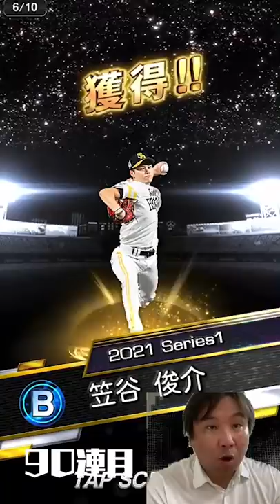【プロスピ】石橋貴明セレクション登場！！９０連でSが○枚当たる！！【帝京魂】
■一年前のセレクション動画

2006WBC優勝！ベストナイン！ 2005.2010ロッテ日本一！